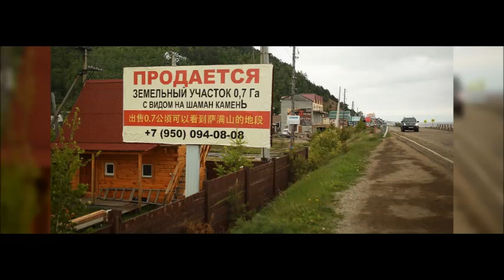Почему Запад боится Развала России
Почему Запад боится Развала России или почему Запад не хочет чтобы Россия развалилась.
Обострение отношений КНР и США выходит на стадию. Вашингтон и Пекин посылают уже недвусмысленные намеки друг другу, демонстрируя проигрывание мускулами.  Размещение стратегических вооружений, заявления о начале торговых войн и экономические санкции – так сегодня выглядят взаимоотношения двух стран.